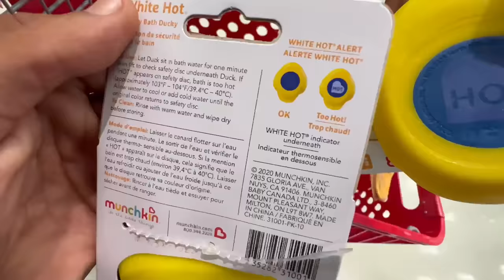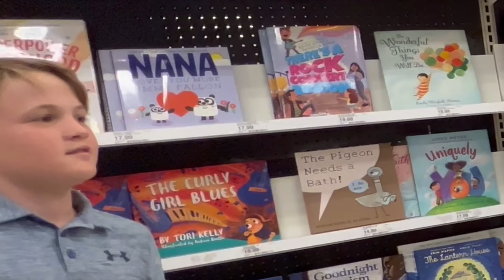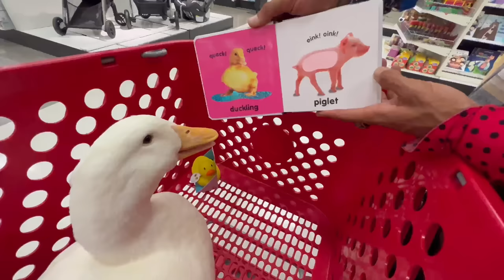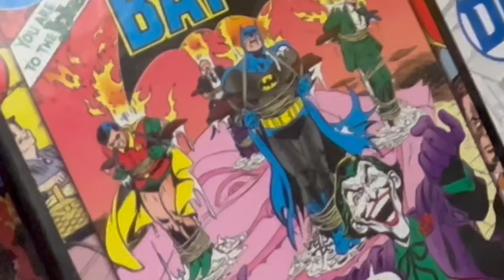I took my duck to Target 🛒🦆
Goes to Target

I told Wrinkle she could have anything she wants in the whole store, so we walked around looking thru everything for a fun little something.

Out of everything in the store,
Wrinkle chose a bottle of water.

She’s so stinkin’ cute 😙